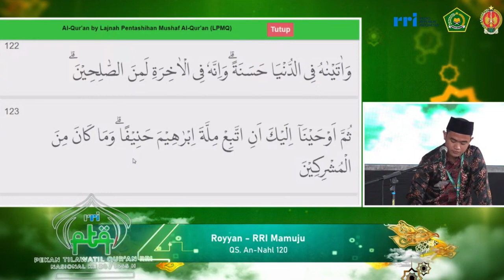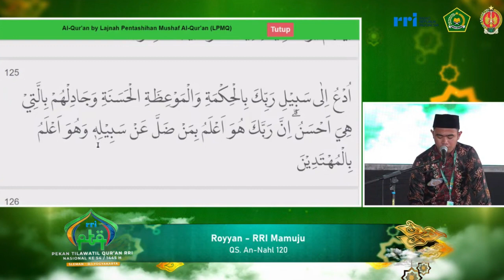PESERTA TILAWAH PTQ RRI NASIONAL KE-54 TAHUN 2024